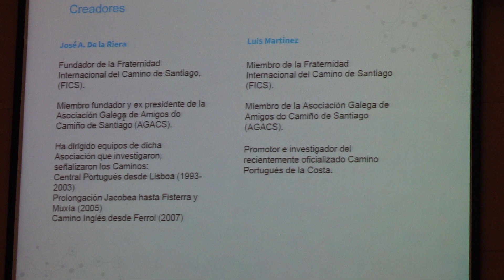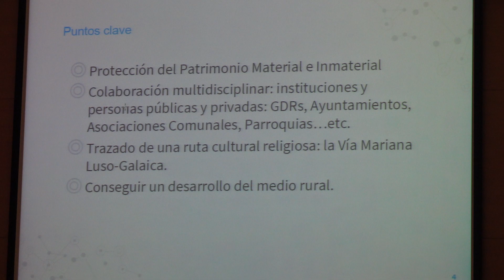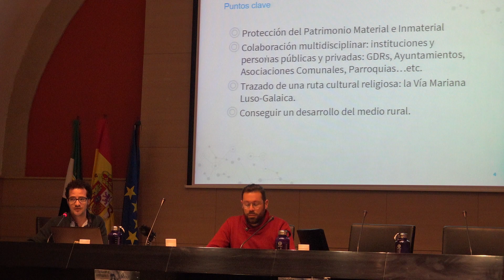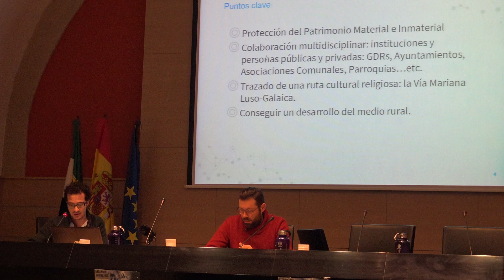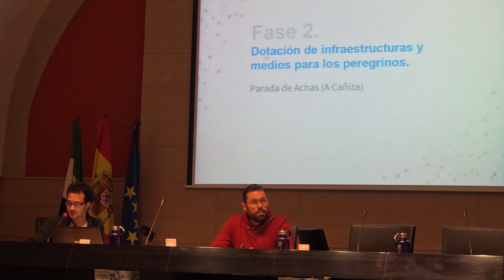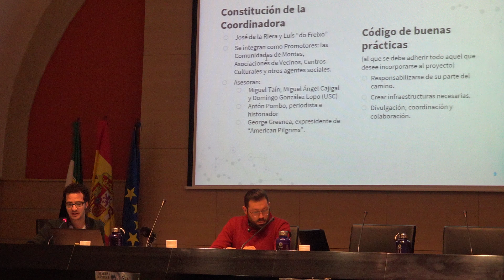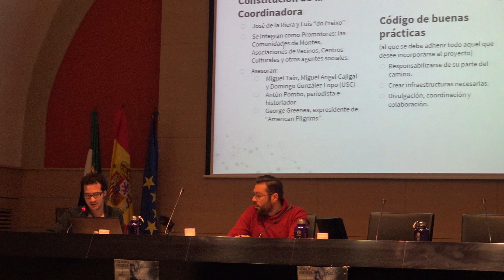Panel 4. Ruta Cultural Religiosa para lograr un desarrollo del medio rural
Panel 4. Turismo cultural, desarrollo e Impacto en
el Territorio
Una colaboración multidisciplinar en torno a una Ruta Cultural
Religiosa para lograr un desarrollo del medio rural es posible. La Ruta
Mariana
Luis Martínez, Jesús Mª Vázquez Gestal